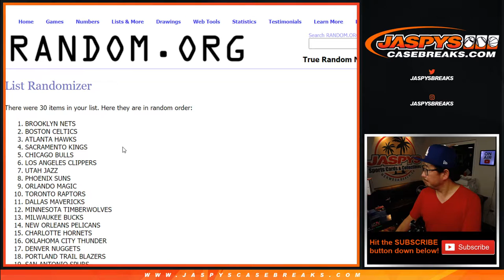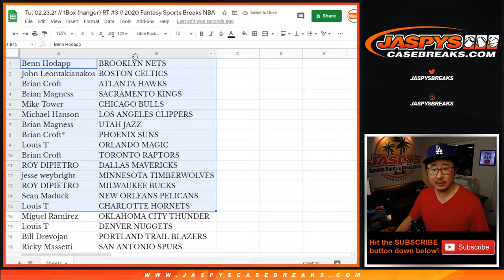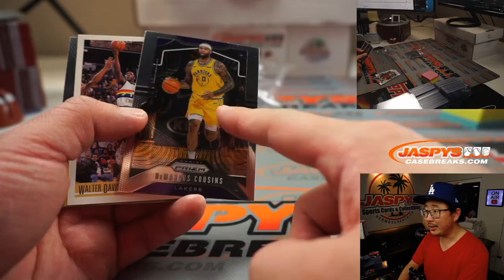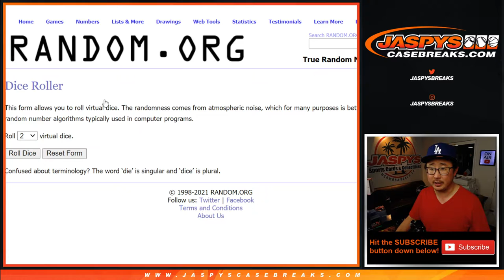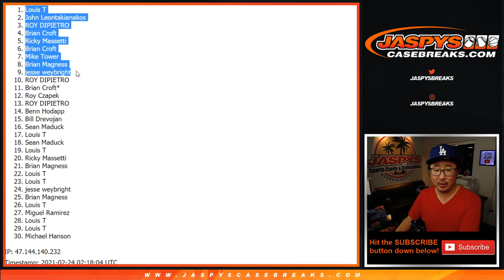Tu, 02.23.21 // 1Box (hanger) RT #3 // 2020 Fantasy Sports Breaks NBA